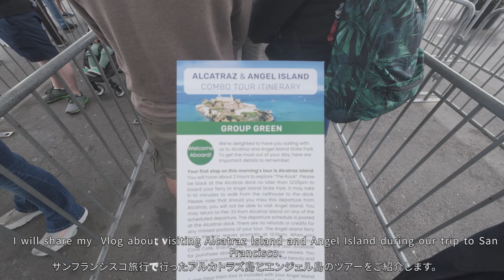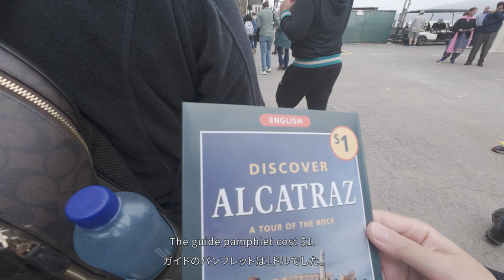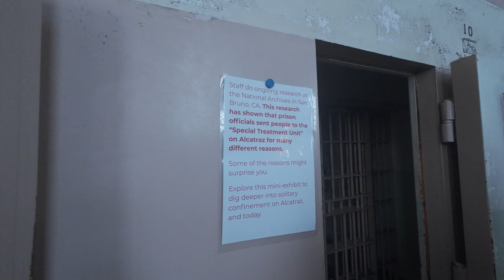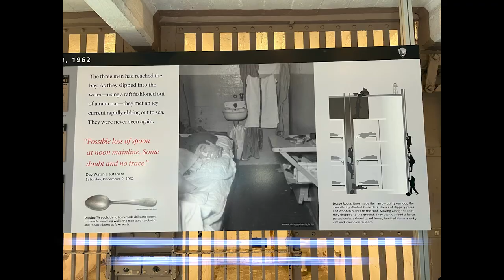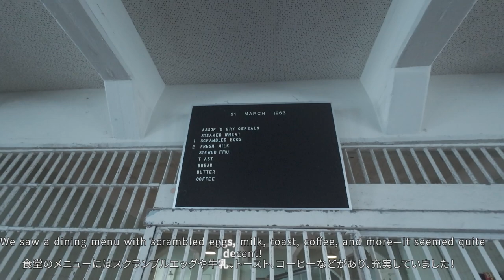【Vlog】サンフランシスコの監獄島アルカトラズ島に行ってきた！2024年9月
「監獄の中に入るの初めて！」と英語で言ったら周りの人が笑っていました。